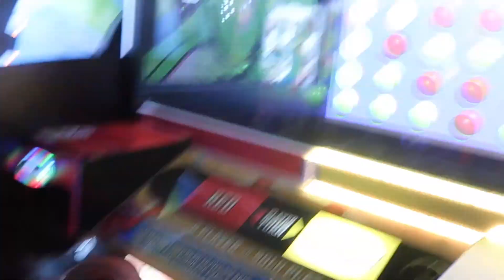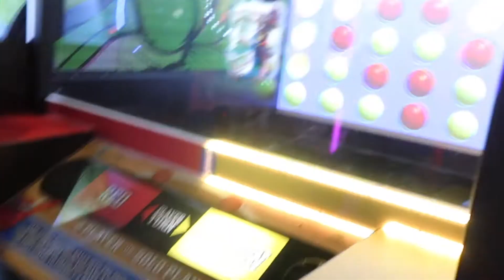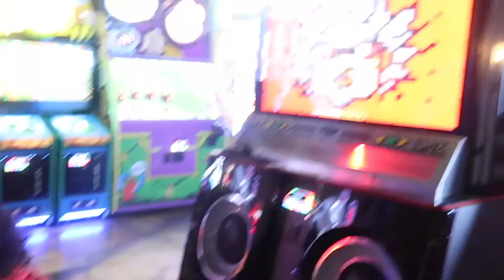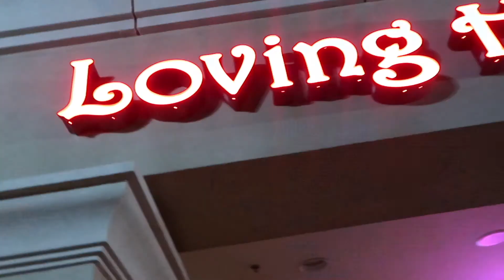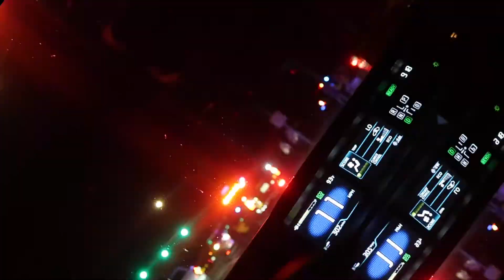DID SOMEONE STEAL OUR DOGS? LOST DOGS STORY TIME! (TODDLER IN MAIN EVENT FIRST TIME)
HEY PAK!
HERE IS ANOTHER ONE FOR THE BOOKS! IF YOU LIKE WHAT YOU SEE, FEAR NOT, THERE WILL BE MORE. ONCE YOU DO THAT COMMENT A WOLF FOR A CHANCE TO RECEIVE A SHOUTOUT ON OUR NEXT VIDEO. HELP US PROVIDE HELPFUL CONTENT BY COMMENTING WHAT INTERESTS YOU!

THANK YOU FOR THE ONGOING SUPPORT, IT DOES NOT GO UNRECOGNIZED.